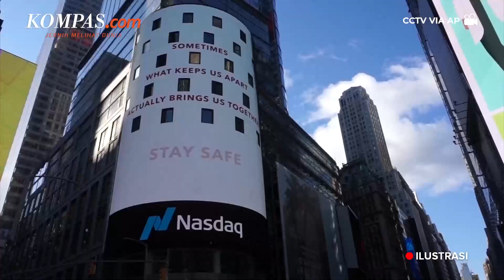Anjlok 3 Persen, Harga Minyak Dunia Makin Jauhi Level 90 Dollar AS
KOMPAS.com - Harga minyak mentah dunia ditutup turun pada akhir perdagangan Senin (5/12/2022) waktu setempat, atau Selasa pagi WIB. Penurunan harga minyak mentah dunia terjadi setelah The Fed mulai mempertimbangkan kenaikan suku bunga yang agresif.

Mengutip CNBC, harga minyak mentah berjangka Brent turun 3 persen menjadi 83 dollar AS per barrel. Sementara itu, harga West Texas Intermediate (WTI) turun 3,3 persen menjadi 77,32 dollar AS per barrel.

Saat ini struktur pasar terlihat contango atau harga kontrak berjangka lebih tinggi dari pada aset dasar (harga spot), yang menyiratkan kelebihan pasokan. Di sisi lain, secara tidak terduga sektor ketenaakerjaan AS mulai pulih, dan bersiap mengantisipasi resesi yang berpotensi terjadi tahun depan.

Penulis : Kiki Safitri
Penulis Naskah: Musayadah Khusnul Khotimah
Narator: Musayadah Khusnul Khotimah
Video Editor: Basilius Agung
Produser: Agung Wisnugroho